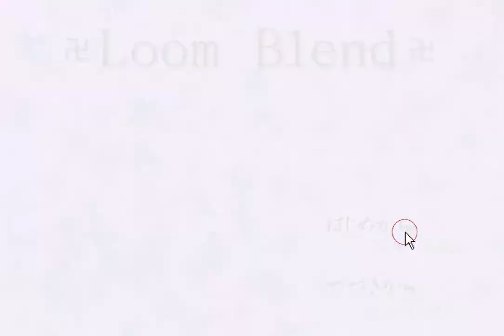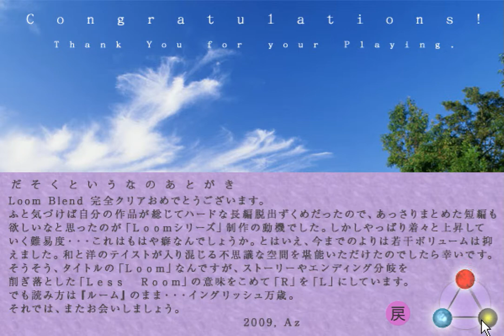[Akarika] Loom Blend (both ends) Walkthrough